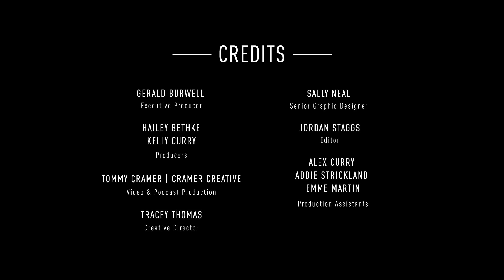VIE Speaks Ep. 34: "Creating Healthier, Happier Smiles for Our Kids" - A Conversation with CVHN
Children’s Volunteer Health Network (CVHN) eliminates barriers to accessible, affordable health care for Northwest Florida children in need through mobile solutions and community partnerships. Serving nine schools in Okaloosa and Walton counties and assisting organizations such as Children in Crisis and Destin Boys + Girls Club, CVHN’s two state-of-the-art mobile dental clinics provide 100-percent free preventative and restorative dental care to eligible children in grades K through 5. It also recognizes the challenge that lack of access to mental health care presents to children and families. When less than 15 percent of children in poverty receive mental health support, CVHN is adding mental health services to provide needed help for kids and the community. Lisa and CVHN executive director Megan Trent talk about all the nonprofit is doing in 2023, including the second annual Soiree on the Bay fundraiser coming up March 10–11, 2023. Then, Dr. Iysha Cawthon hops on the podcast to discuss how providing children with preventative and restorative dental care not only increased their physical health but also their mental health, confidence, school performance, and more.

YouTube: (@VIEtelevision | WATCH VIE Speaks)

A special thank you to Metamorph Blooms for sponsoring today’s episode.